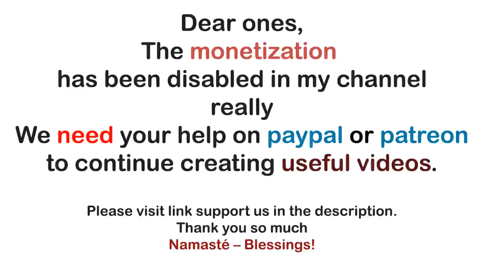Archangel Michael ~ A Channeled Message from Archangel Michael